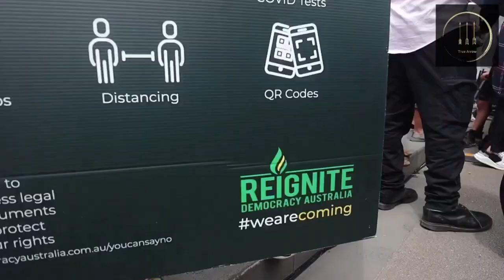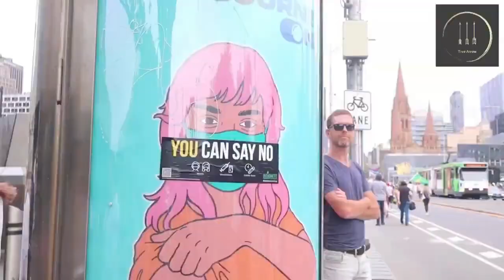God Bless!! Melbourne, Australia "We Are One But We Are Many" Freedom Fighters Sing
Thousands of protesters have swarmed the streets of Melbourne's CBD to rally against Victoria's new pandemic laws and vaccine mandates being imposed by the state government.

Protesters gathered outside the state library on Saturday morning before moving to state parliament on Spring Street for the second week in a row in demonstrations against the Andrews government.